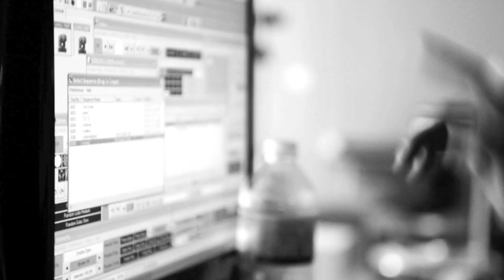Alfa Rococo - Phénix Making-Of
Quelques images prises lors du tournage du prochain clip de Alfa Rococo: Phénix.
Réalisation: Charles William Pelletier